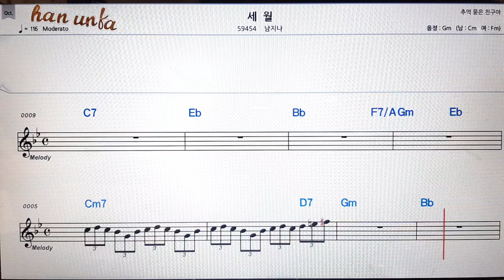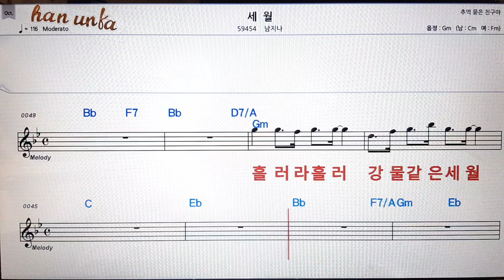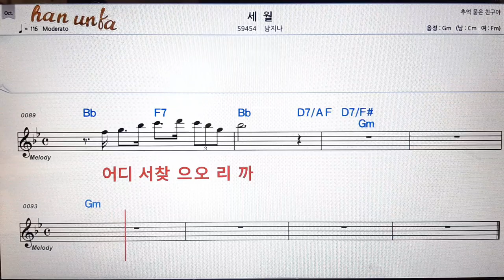세월/남지나👍노래 반주, 코드 악보,가라오케💋Karaoke*Sheet Music*Chord*MR